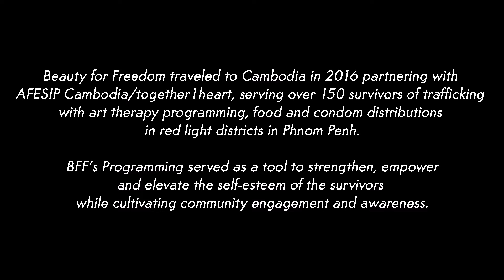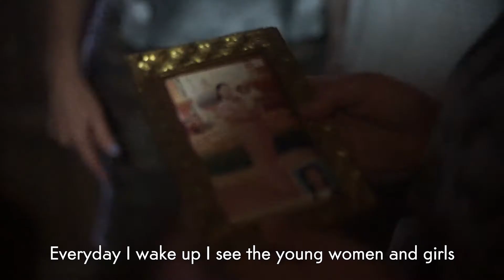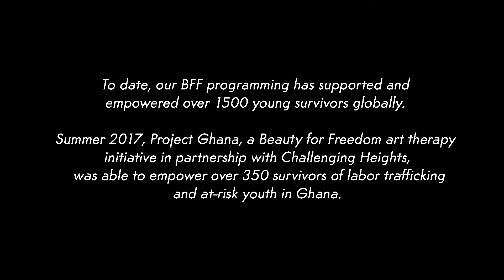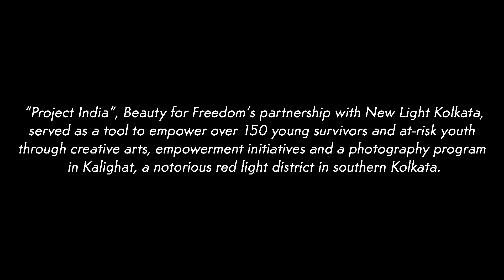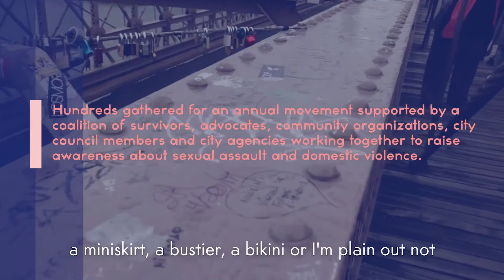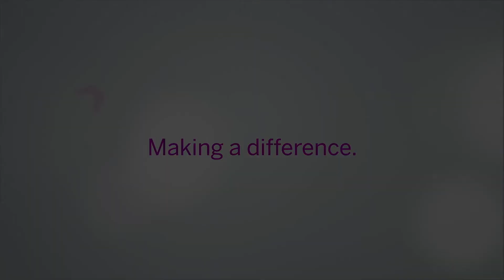Beauty for Freedom Programming Overview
Directed & Edited by Monica Watkins
Soundtrack by Patrik Pietschmann (Hans Zimmer - Interstellar - Main Theme)
Filmed by Monica Watkins, Erica Simone & Jerry Chu

About Beauty for Freedom
Beauty for Freedom a 501(c)(3) non-profit foundation, is an innovative, sustainable platform providing the industries of Beauty and Fashion with a means to raise awareness, accountability, and financial contributions to charitable foundations and non-profits who fight human trafficking globally.

Beauty for Freedom exists to empower survivors and at-risk youth of trafficking through creative expression and art therapy facilitating a strengthening of empowerment and self-esteem while cultivating community engagement and awareness. We work in areas where there are high instances of human trafficking to financially empower women to feed their families, stand up against their abusers, and prevent their children from being trafficked. Art making allows survivors to discover new talents, interests, and strengths as they progress through the recovery and reintegration process. Artwork that survivors create and complete, even if the process isn’t always pleasant, becomes a source of pride and joy. Feelings of accomplishment, pride, and joy intrinsically motivate survivors to work on other projects in art that provide appropriate challenge according to their current and growing skill set. Intrinsic motivation built up through the creative flow process can help survivors work harder in other areas of life with greater confidence and competence.

BFF curricula are expressive and creative in nature. Our creative courses aim to help survivors find a form of expression beyond words or traditional therapy. Creative therapy is as limitless as the imagination in finding appropriate modes of expression. Our teachings include art, music, filmmaking and photography workshops. Creative art experiences can give survivors an opportunity to accept and integrate their traumatic experiences into a larger context of the purpose for their lives. beautyforfreedom.org